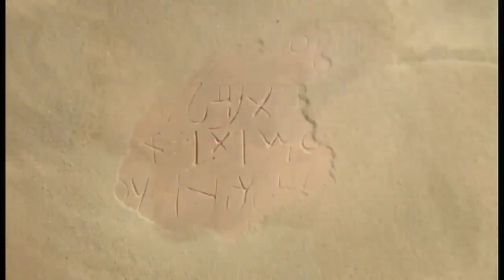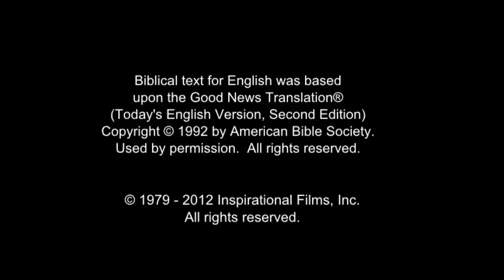All Nations Life Saving Message! Call On Jesus Name! Be Saved Forever! Risen Jesus Saves!!!(60)